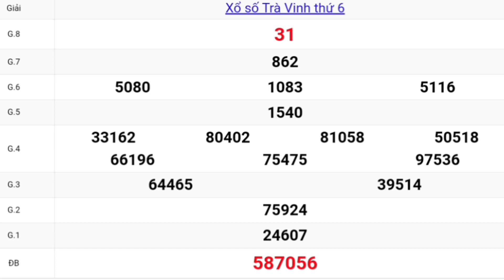XSMN QUAY THỬ DỰ ĐOÁN KẾT QUẢ XỔ SỐ TRÀ VINH NGÀY 12☆02☆2021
Mời bà con xem Quay thử xổ số trà vinh
THỨ SÁU ngày 12 tháng 02 năm 2021

Thứ 2: TP. HCM (xshcm), Đồng Tháp (xsdt), Cà Mau (xscm)
Thứ 3: Bến Tre (xsbt), Vũng Tàu (xsvt), Bạc Liêu (xsbl)
Thứ 4: Đồng Nai (xsdn), Cần Thơ (xsct), Sóc Trăng (xsst)
Thứ 5: Tây Ninh (xstn), An Giang (xsag), Bình Thuận (xsbth)
Thứ 6: Vĩnh Long (xsvl), Bình Dương (xsbd), Trà Vinh (xstv)